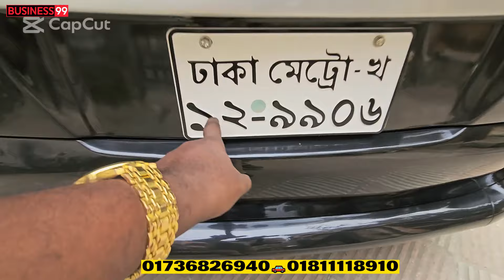মানি ব্যাগ গ্যারান্টি 🔥 গাড়ী পছন্দ হবেই | Used car price in Bangladesh | Second hand car price in BD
Address:
মানি ব্যাগ গ্যারান্টি 🔥 গাড়ী পছন্দ হবেই,, দাম থাকবে কম 👉 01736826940🚗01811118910